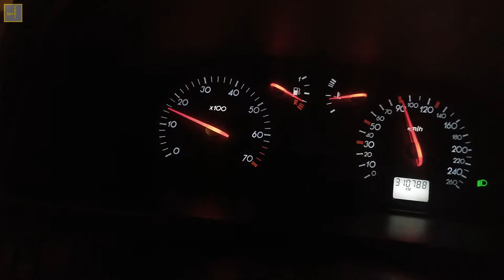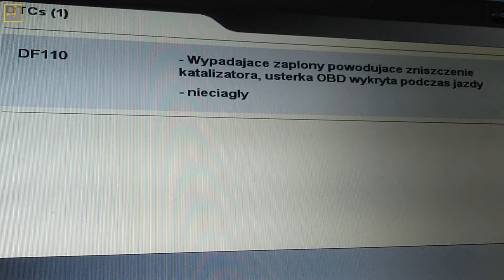Sprawdzenie położenia i blokowanie wałków rozrządu - Renault Laguna II 1.8 16V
Film przedstawia etap szukania problemu z falującymi obrotami podczas jazdy na luzie oraz dłuższego odpalania. Na filmie sprawdzam poprawność ustawienia wałków rozrządu.